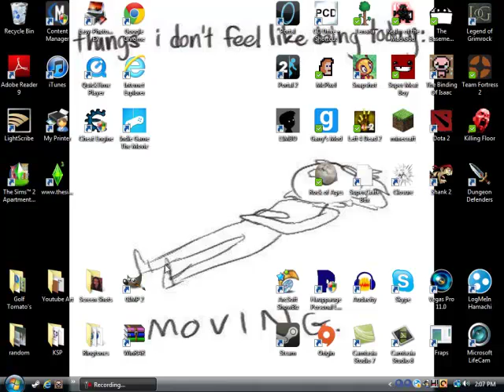Lets Play Super Crate Box: Episode 2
You can count on me failing.